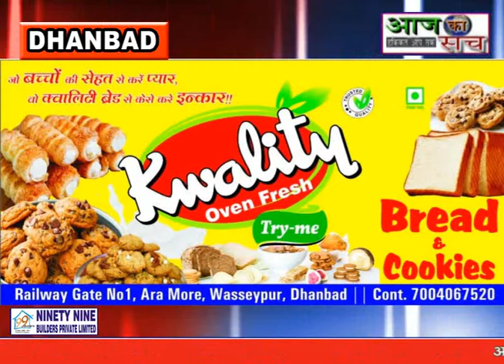Aaj ka sach news,,08.07.2021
धनबाद जिले के झरिया जोड़ापोखर थाना छेत्र अंतर्गत  फुसबंगला चौक पर कांग्रेस नेता और स्थानीय लोग ने एक दिवशीय धरने पर बैठ गए और कई महीने से फ्लाई ओवर निर्माण के कारण बन्द रेलवे फाटक को चालू कराने की मांग करने लगे। वही धरने पर बैठे कांग्रेस नेता शमशेर आलम ने कहा कि रेलवे और सरकार द्वारा भागा रेलवे फाटक पर वर्षो बाद फ्लाई ओवर बनने से लोगो मे काफी खुसी थी । क्योकि हमेशा यह फाटक बंद ही रहता था जिसके कारण लोगो को कई परेशानियों का सामना करना पड़ता था । उन्होंने कहा कि फ्लाई ओवर निर्माण के कारण फुसबंगला पुटकी और भौरा मुख्य सड़क को बन्द कर दिया गया है। लेकिन फिलहाल इस फ्लाई ओवर निर्माण का काम लगभग 4 महीनों से बन्द है क्योकि जमीन के नीचे माडा का पाइप लाइन मिल गया है।